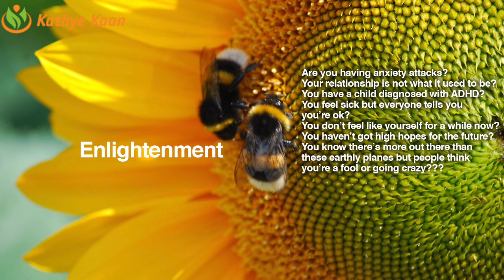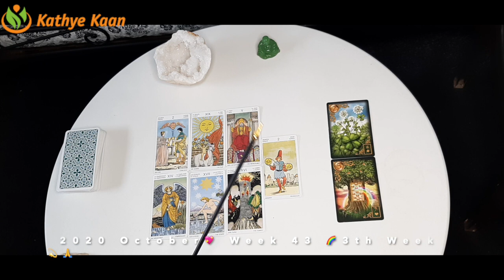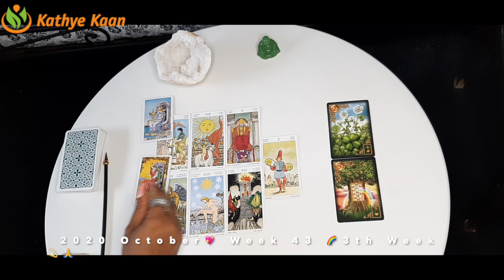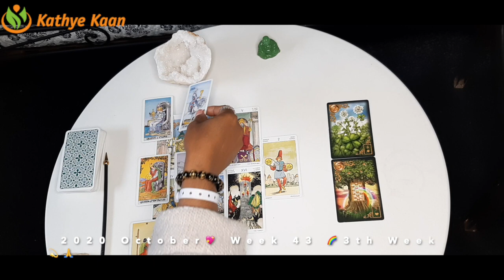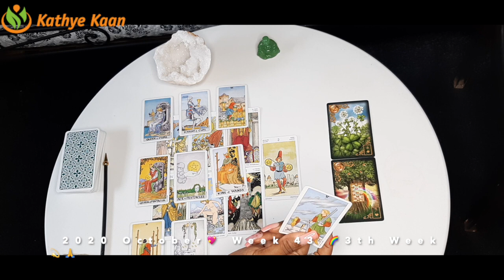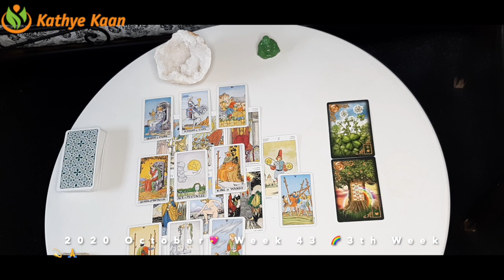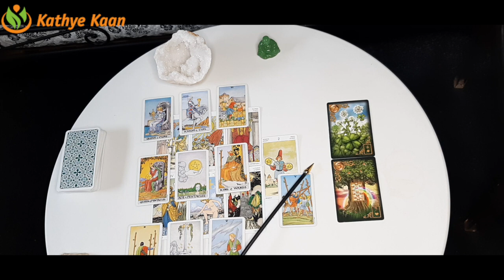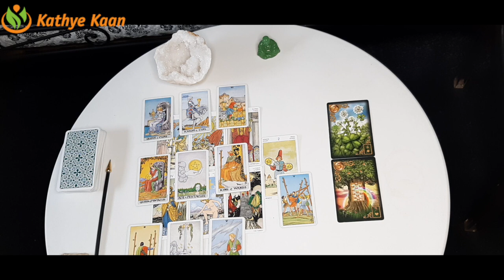OPHIUCHUS Weekly Psychic Reading 💖 WEEK 43 🙏💫 Tarot Horoscope October 19 to 25 💫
Card of the week is 'Judgement'.

Kathye